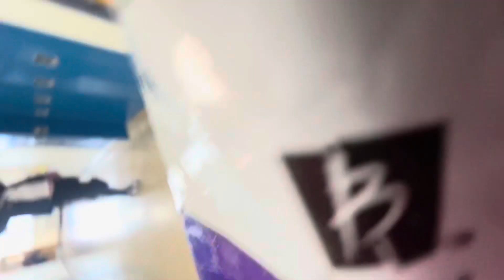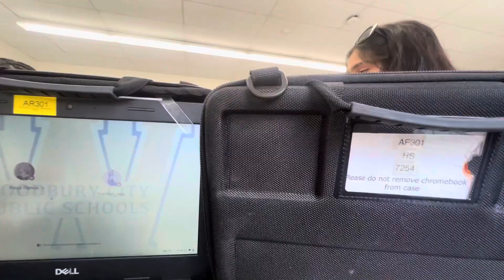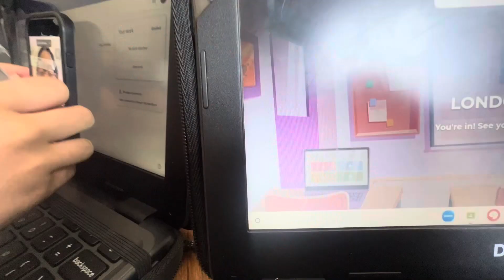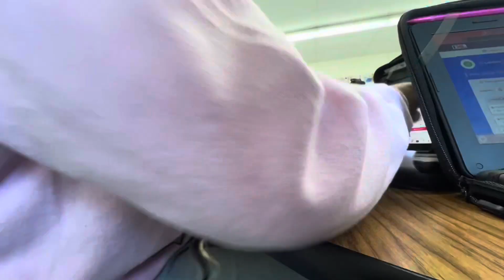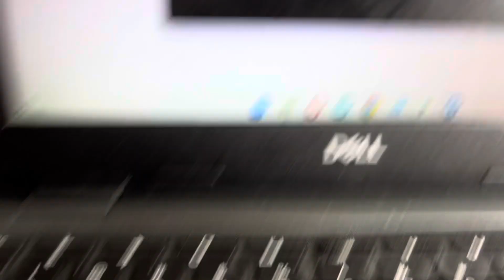My week at school